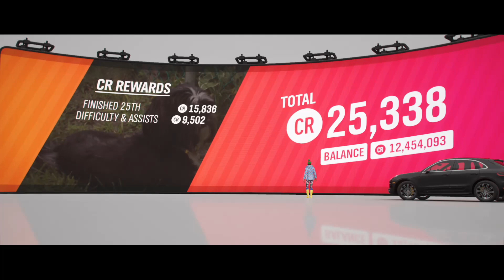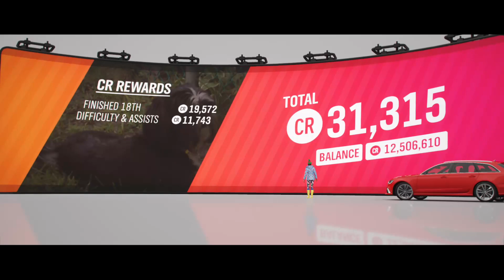Forza Horizon 4 - Part 45 [Eliminator]